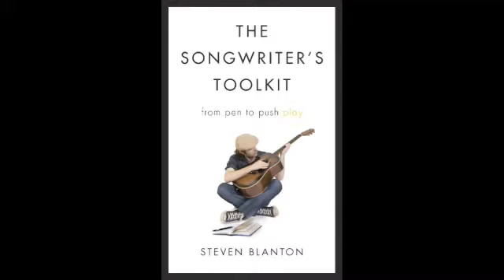Check out "The Songwriter's Toolkit" by Steven Blanton!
Hi! I'm Lydia Walker. I'm a singer/songwriter of the Alternative Folk genre. If you're a songwriter, or interested in songwriting, I'd like to tell you about a book that I think will be very beneficial to you. This is "The Songwriter's Toolkit" by Steven Blanton. I've learned alot from reading it and it's cleared up some things for me. I learned to write around the title, and to craft each line around the main idea of the song. He talks about the rules of songwriting and also the exceptions to the rule. If you'd like to take your songwriting to the next level, this book will be a great resource for you to read and re-read. I'd encourage you to pass it on to other songwriters you know. You can find out more information and buy your own copy of the book Again, I'm Lydia Walker. Check it out!

Background song is "You Are The Change", from the "Statistics" album by Lydia Walker. Now Available For Download On iTunes!

I’m currently listening to the audiobook "4 Hour Workweek" by Timothy Ferriss

Try Audible and Get Two Free Audiobooks: